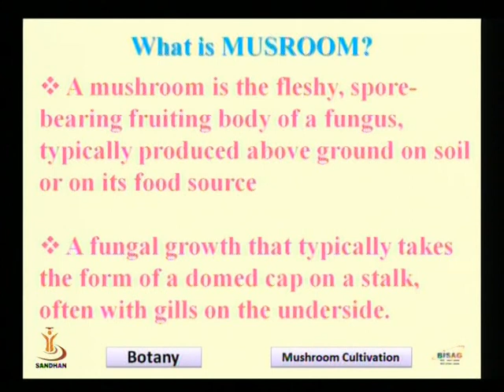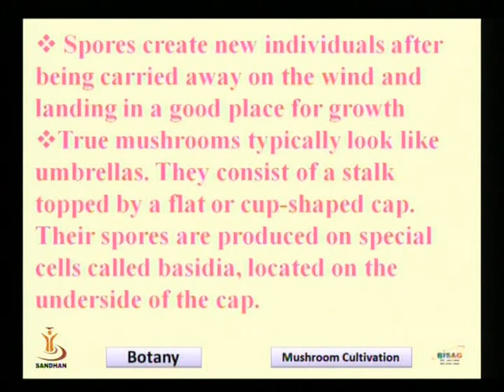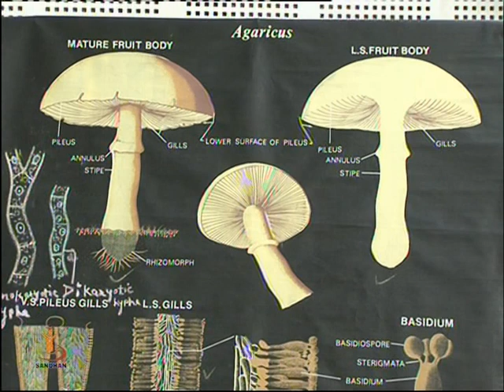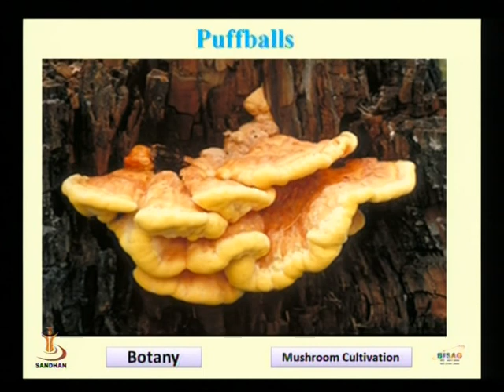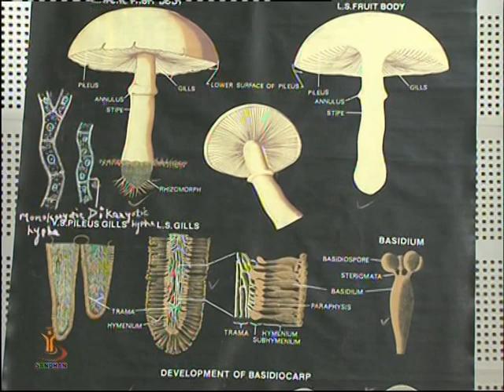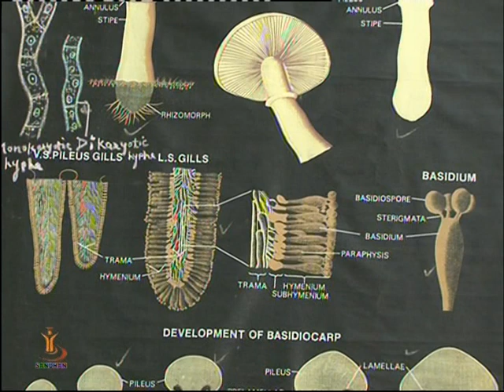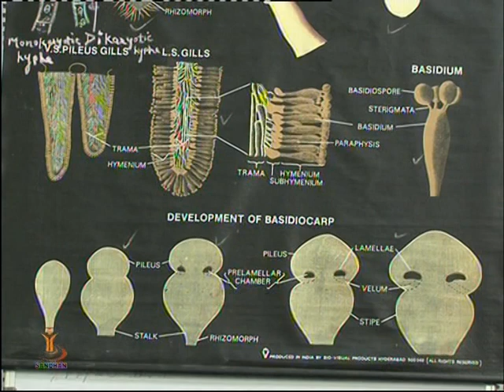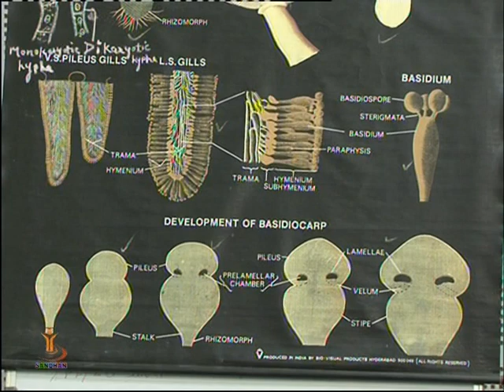Mushroom Cultivation Part 1